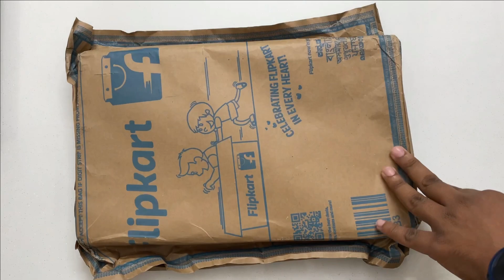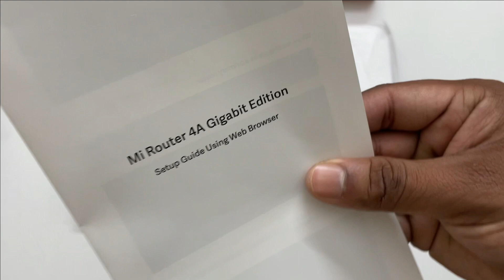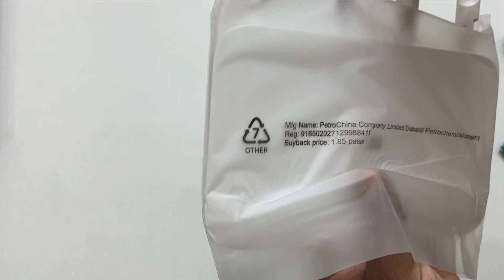Mi Router 4A Gigabit Edition 1200 Mbps Unboxing || Gaming Router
This video is about Mi Router 4A Gigabit Edition 1200 Mbps Unboxing || Gaming Router.

Experience lightning-fast internet speeds and seamless gaming with the Mi Router 4A Gigabit Edition. With a blazing 1200 Mbps, this gaming router is perfect for all your online gaming needs.

Upgrade your gaming experience with the Mi Router 4A Gigabit Edition. With its high-speed 1200 Mbps, you can enjoy lag-free gaming and smooth streaming.

Get the ultimate gaming router with the Mi Router 4A Gigabit Edition. With its lightning-fast 1200 Mbps, you can conquer the virtual world with ease. Don't miss out on this gaming essential.

Stay Safe.

Mi Router 4A Gigabit Edition 1200 Mbps Unboxing and Review
Is the Mi Router 4A Gigabit Edition Worth It for Gaming?
Unboxing and Setup of the Mi Router 4A Gigabit Edition 1200 Mbps